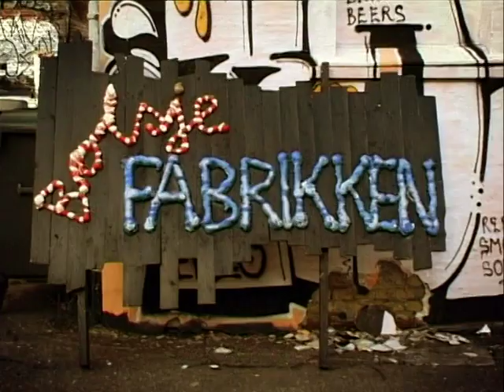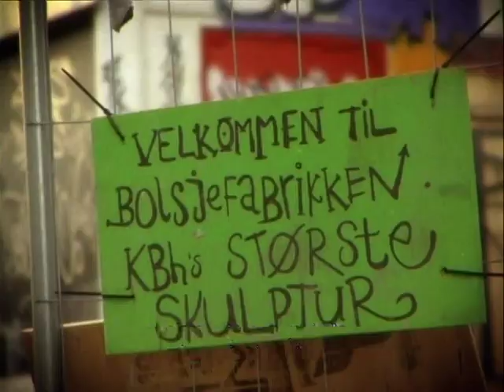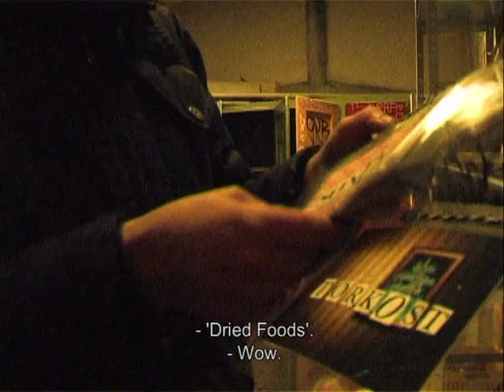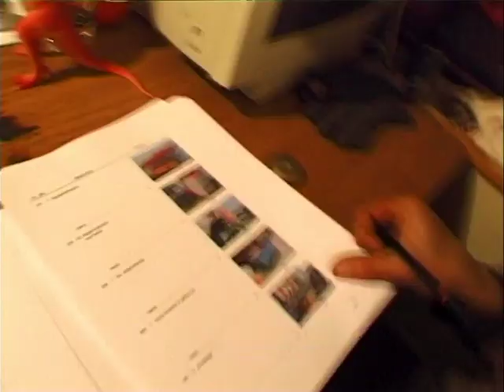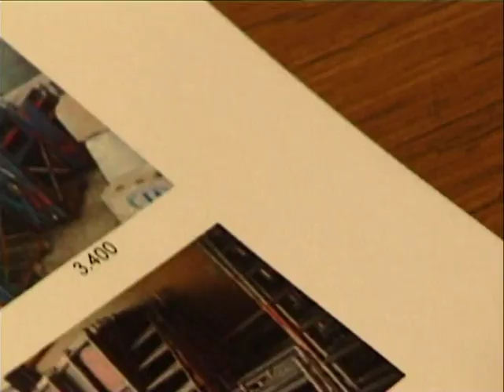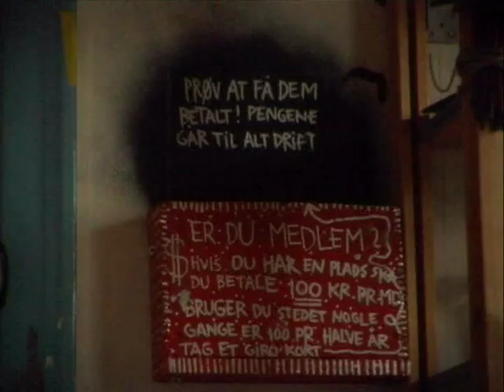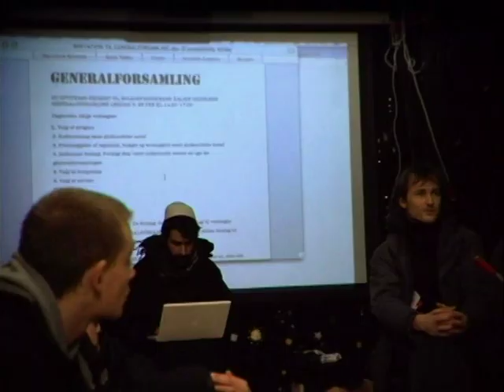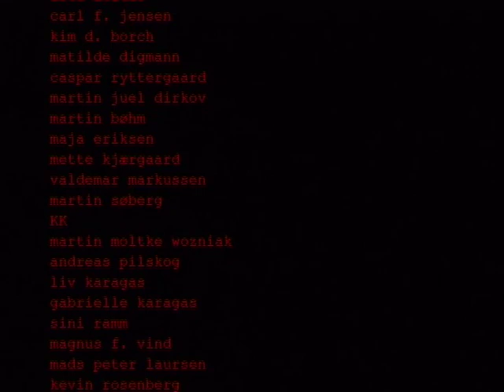BOLSJEFABRIKKEN / THE CANDY FACTORY (Documentary)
By: Malina Terkelsen & comrades (full credits at the end of the movie)
Year: 2009

A documentary about the early days and origins of Bolsjefabrikken, a cultural free-space in Copenhagen created by volunteer activists.

Bolsjefabrikken is still an active project at the time of writing, but has since had to move a couple of times from the location at Glentevej 8 where this was filmed. Bolsjefabrikken is currently located at Ragnhildgade.

Even though only a few "bolsjer" from the old days are still directly involved, we all keep Bolsjefabrikken in our hearts, forever.